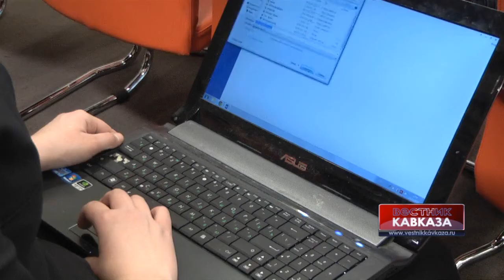Vyacheslav Holodkov: We need to change the economic course